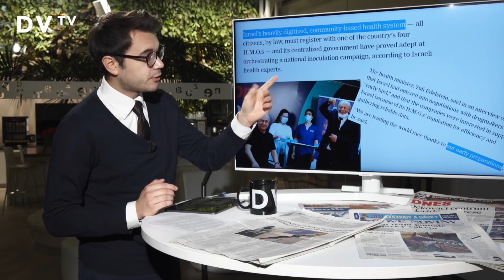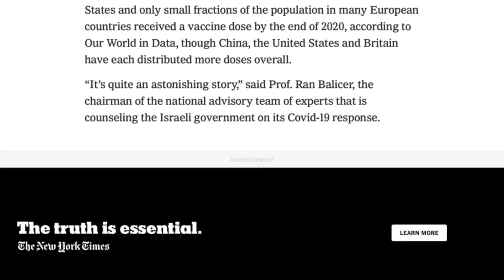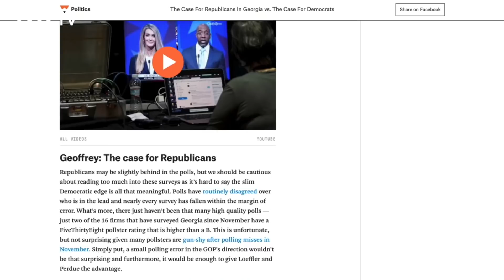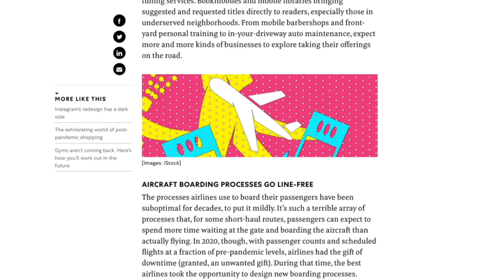Proč Česko neočkuje jako Izrael? Jak letos konečně zhubnout? A dá se žít bez auta? DVTV Start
Ministr zdravotnictví dnes oznámí, jak to bude s registrací na očkování. Izrael už naočkoval přes 14% populace. Čím to? V USA dnes volí dva senátory ve státě Georgia. Proč jde o důležitou událost i pro nás v Evropě a o co se přesně hraje? Dali jste si novoroční předsevzetí zhubnout? A proč se to někomu daří lépe a někomu hůře? Odpoví podcast deníku Guardian. Podíváme se na to, jak se promění cestování a život ve městech po covidu. A jaký je život v Česku bez auta a jaké jsou útrapy veřejné dopravy? Žijete ekologicky? Napište nám do komentářů.
Odkazy:

1. Izrael premiantem v očkování
2. Důležité senátní volby v USA
3. Proč je pro někoho těžší zhubnout?
4. 5 predikcí pro lepší dopravu v roce 2021
5. Život bez auta aneb tragédie veřejné dopravy